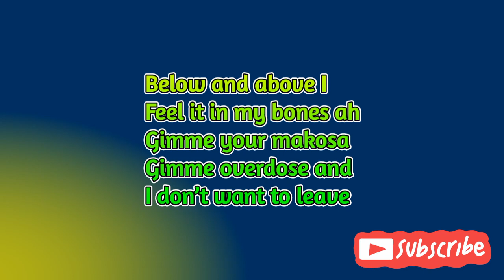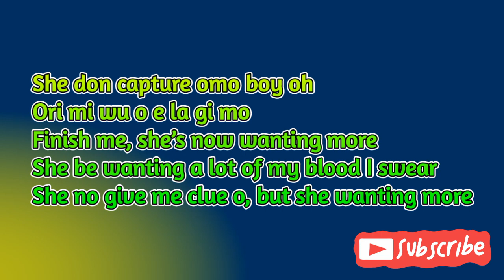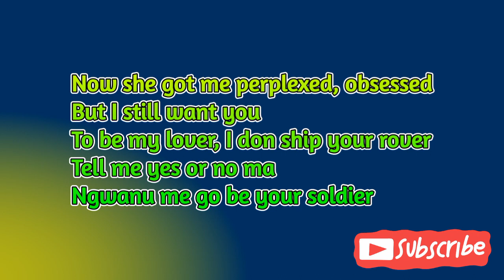Joeboy X Oxlade - Woman(unofficial lyrics video)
Sometimes, sometimes I try to get you, but I can't
You dey talk dis, talk that
Tell me why you wan push me to the edge ah? (o to the edge na)
Below and above I
Feel it in my bones ah
Gimme your makosa
Gimme overdose and I don't want to leave
When you open and you close ah
Gimme your makosa
Gimme overdose ah, ah disi

Go shawty
Kiki hold body
Sunmomi
Lulu mapami
Go shawty
Kiki hold body
Sunmomi
Lulu mapami (Oxlade from Africa)
Arabirin she wan finish me for mummy
Obirin she wan finish me for my parents
She turn finid she don play me like ball o
Abegi tell me which kain life be dis
She don capture omo boy oh
Ori mi wu o e la gi mo
Finish me, she's now wanting more
She be wanting a lot of my blood I swear
She no give me clue o, but she wanting more
Now she got me perplexed, obsessed
But I still want you to be my lover, I don ship your rover
Tell me yes or no ma
Ngwanu me go be your soldier
Ah disi

('Pon deck)